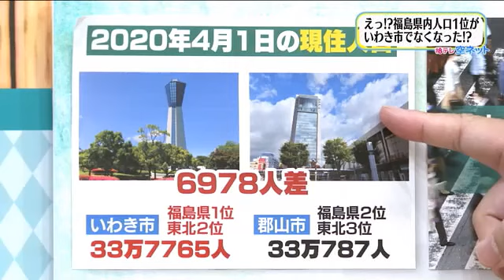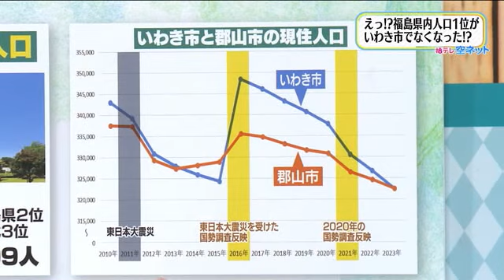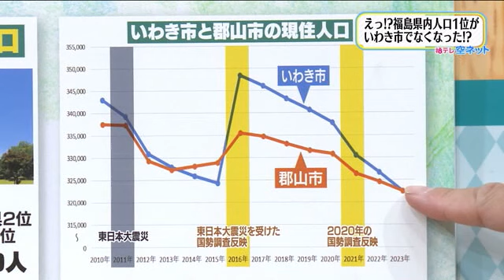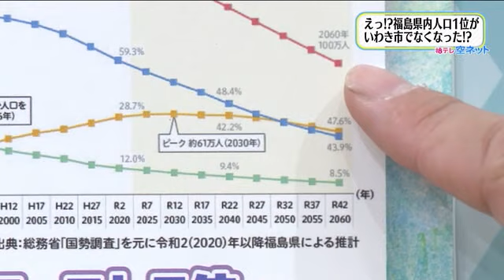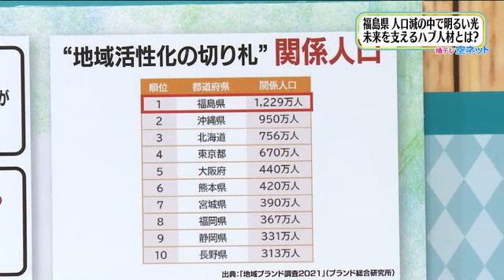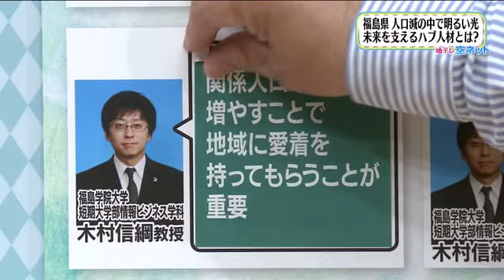【福島県の人口1位はいわき市じゃなくなった？】空ネット（４月１８日放送）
・福島県内人口1位はいわき市じゃない？
・福島県の人口減率は全国ワースト〇位
・地域活性化の切り札は「関係人口」？